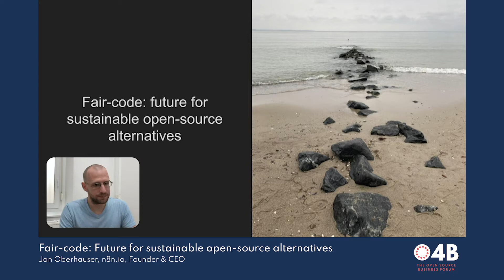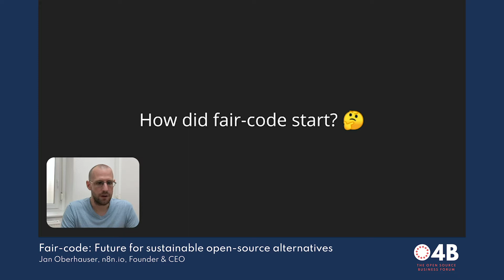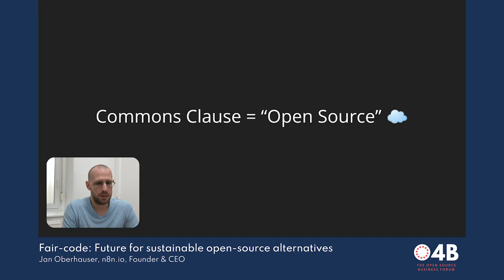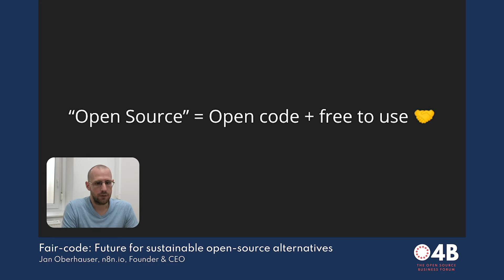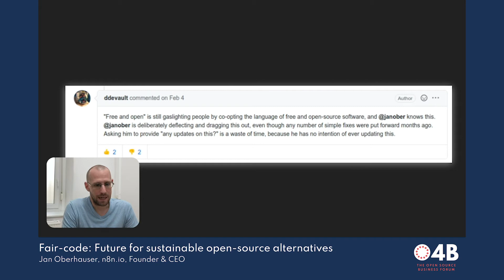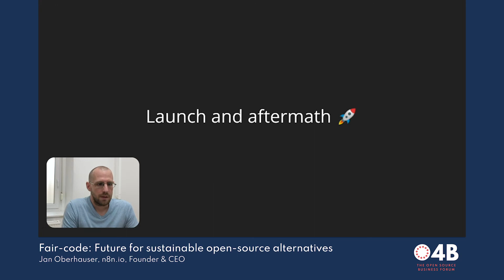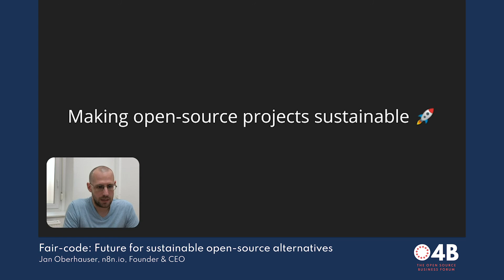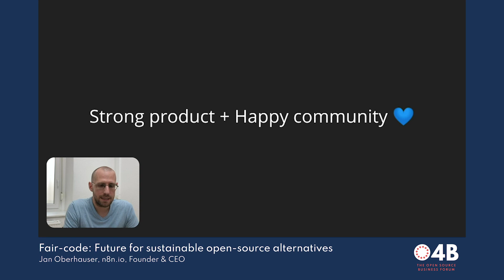Fair-code: Future for sustainable open-source alternatives - Jan Oberhauser, n8n.io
Keynote held at O4B - The Open Source Business Forum, October 7-8, 2020.